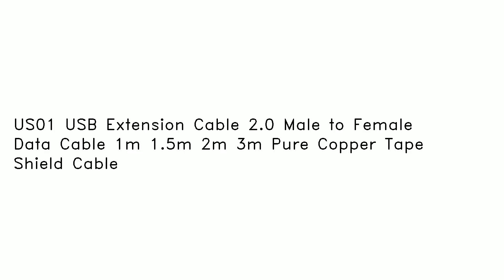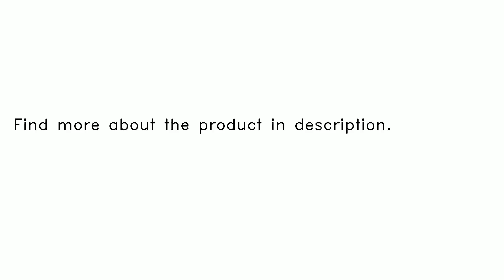US01 USB Extension Cable 2.0 Male to Female Data Cable 1m 1.5m 2m 3m Pure Copper Tape Shield Cable